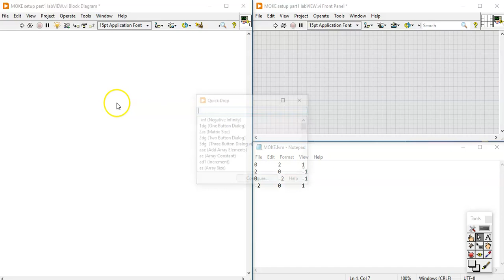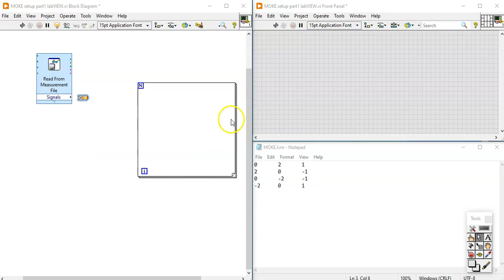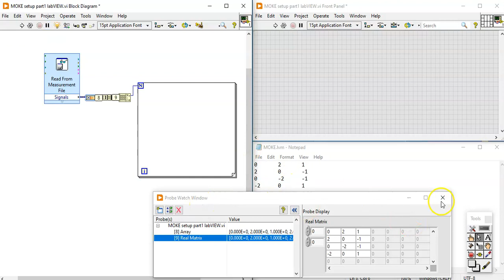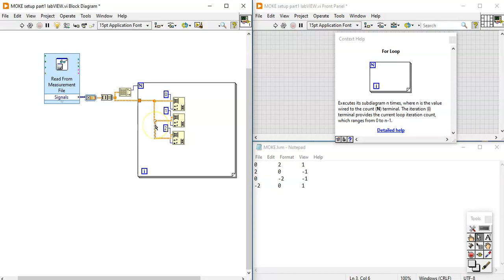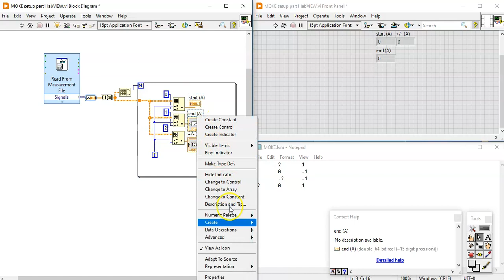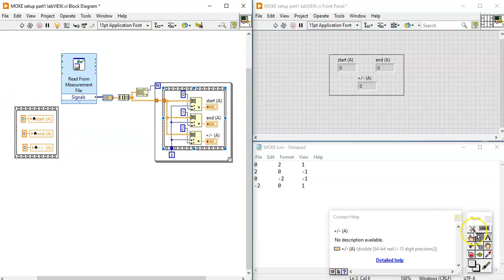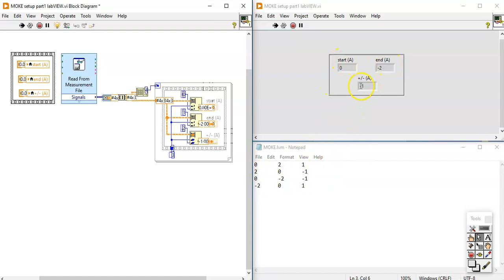MOKE setup part 1 labVIEW